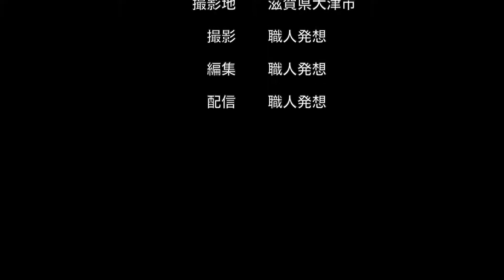Landscapes & Nature of Japan "Shiga Prefecture" No.2019010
【Lake Biwa】

I would like support of activity fund necessary for "photographing, coverage activity and video editing work" that I am carrying out now.